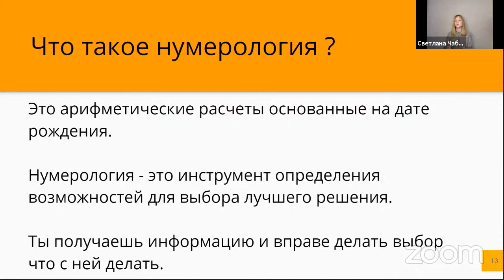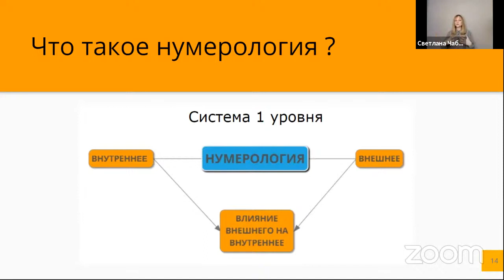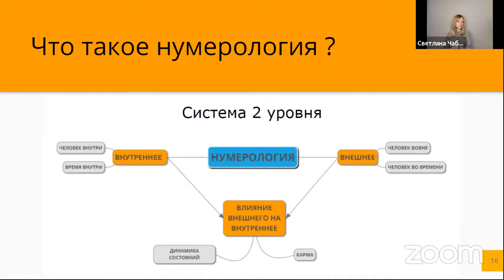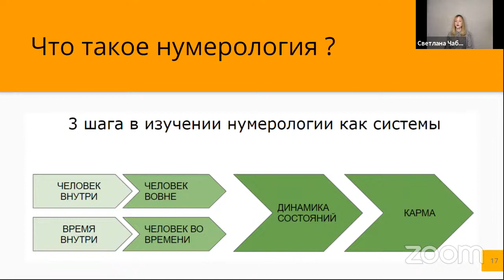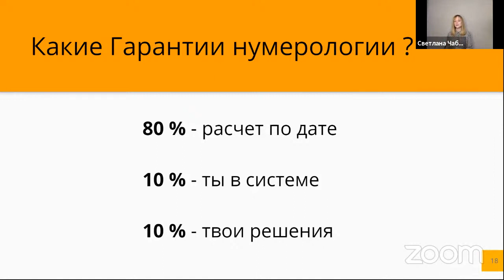Что такое нумерология и какие гарантии ? Светлана Чабанюк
💥 Вот 2 способа , как я смогу Вам помочь разобраться
в себе, помочь своим близким и обеспечивать себя даже в кризис  :

Записывайтесь на курс  "Нумерология, как наука. Вводный курс" ,  он полезен тем, кто только начинает свой путь и я постаралась сделать его максимально доступным для всех новичков. Это самый полный курс для начинающих из всего, что я видела.

Присоединяйтесь к моей программе "Профессия Нумеролог 2.0", в которой я помогу вам за 2 найти свое предназначение, получить дополнительную профессию и начать зарабатывать помогая людям.